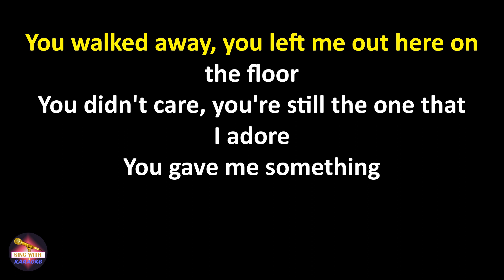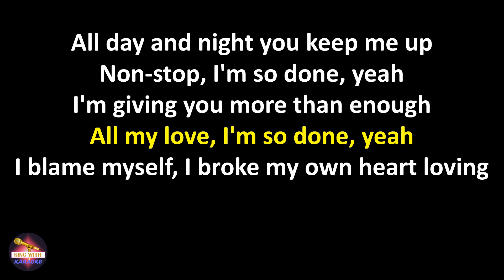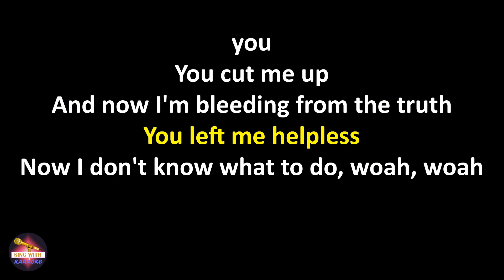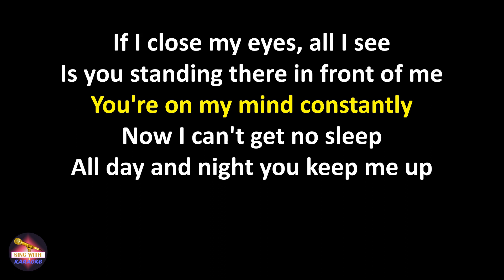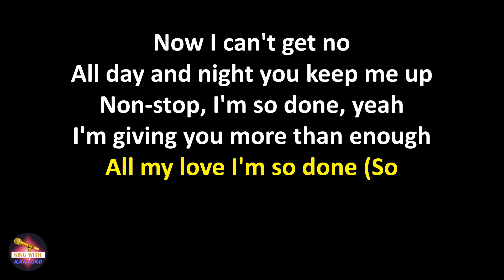All Day And Night - Jax Jones & Martin Solveig Present Europa (Lyrics version)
Jax Jones feat. Martin Solveig, Madison Beer & Europa All Day And Night - Jax Jones & Martin Solveig Present Europa,
All Day And Night - Jax Jones & Martin Solveig Present Europa Jax Jones feat. Martin Solveig, Madison Beer & Europa,
Jax Jones feat. Martin Solveig, Madison Beer & Europa All Day And Night - Jax Jones & Martin Solveig Present Europa lyrics,
All Day And Night - Jax Jones & Martin Solveig Present Europa Jax Jones feat. Martin Solveig, Madison Beer & Europa lyrics

Lyrics:
You walked away, you left me out here on the floor
You didn't care, you're still the one that I adore
You gave me something
Like nobody did before, woah, woah

If I close my eyes, all I see
Is you standing there in front of me
You're on my mind constantly
Now I can't get no sleep

All day and night you keep me up
Non-stop, I'm so done, yeah
I'm giving you more than enough
All my love, I'm so done, yeah

I blame myself, I broke my own heart loving you
You cut me up
And now I'm bleeding from the truth
You left me helpless
Now I don't know what to do, woah, woah

No sleep, na-na-na-na
No sleep, na-na-na-na
I think about you day and night
Now I can't get no

No sleep, na-na-na-na
No sleep, na-na-na-na
(No, no, no, no sleep tonight)

All my love (All my love), I'm so done (So done), yeah

(No sleep, na-na-na-na)
(No sleep, na-na-na-na)
I'm so done, yeah